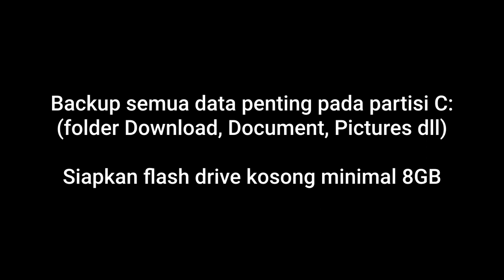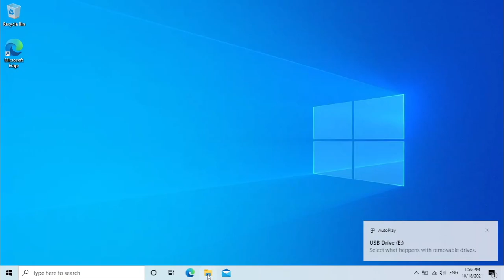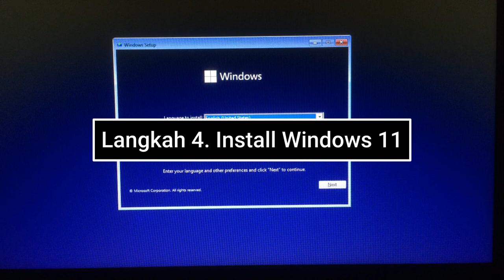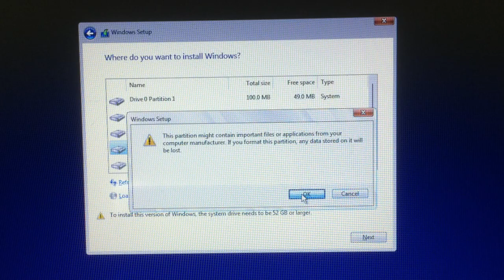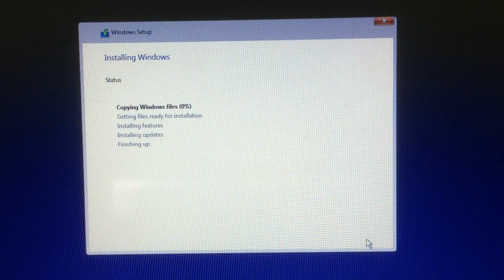Install dan Download Windows 11 ISO 64 Bit Bypass TPM 2.0 (2021)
Video ini tentang cara download dan install Windows 11 64 Bit lewat file ISO tapi tetap bypass TPM. Sekarang tidak perlu pakai windows 11 iso downloader atau script bypass lagi untuk bisa mengisntall win 11 pada laptop/PC yang tidak didukung.

Normalnya pada halaman setup Windows 11 akan muncul peringatan bahwa perangkat tidak didukung untuk Windows 11, nah sekarang cukup pakai Rufus versi 3.16 yang dirilis bulan Oktober 2021 sudah bisa mengatasi hal tersebut karena ada fitur disable TPM.

PENTING!
Matikan Secure Boot pada pengaturan BIOS/UEFI.
Backup data-data penting yang ada di partisi C:\
Gunakan flashdrive ukuran minimal 8GB

Tutorial ini juga bisa dikatakan sebagai metode cara install ulang menggunakan Windows 11.

Langkah-langkah Install Windows 11 ISO Bit bypass TPM :
00:00 Peringatan
00:16 Langkah 1. Download ISO Windows 11
00:58 Langkah 2. Download Rufus terbaru
01:32 Langkah 3. Membuat Bootable Live USB Windows 11
02:17 Proses Boot ke Instalasi Windows 11 *matikan secure boot juga
02:44 Langkah 4. Install Windows 11

Itulah cara install dan download Windows 11 ISO 64 Bit bypass TPM 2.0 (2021)